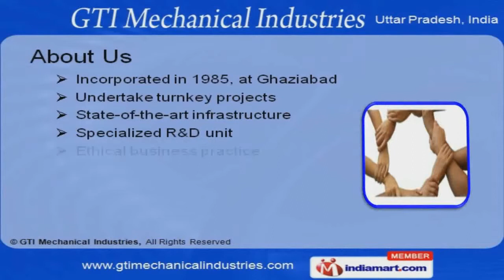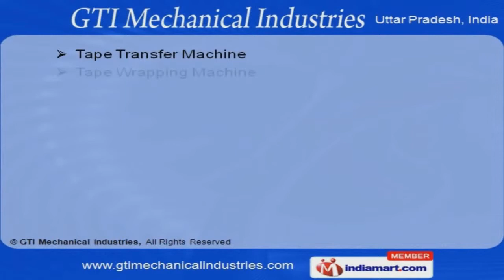PTFE Mixer Machine by GTI Mechanical Industries, Ghaziabad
Welcome to G T I Mechanical Industries, Manufacturer and Supplier of Special Purpose Machines. The company was incorporated in the year 1985, at Ghaziabad. We have spread our wings to Indian Subcontinent and South East Asia.    Industry leading price, Total client satisfaction and experienced workforce are some of the key factors behind our success.    We offer a vast range of PTFE Mixer, Pelletizer and Tape Extruder Machines. Our Tape Rolling, Drier and Slitter Machines are acknowledged for their functionality. We are specialized in manufacturing Tape Transfer and Double Head Tape Wrapping Machine. Oven Machine with Panels and Take up Machine for Ovens offered by us are best in the industry amongst others. Along with that we offer Current Leak Testing and Coiling Machines that are superior in performance. We also provide Twister Machine 6 Core and 12 Core that are widely acclaimed in the market.